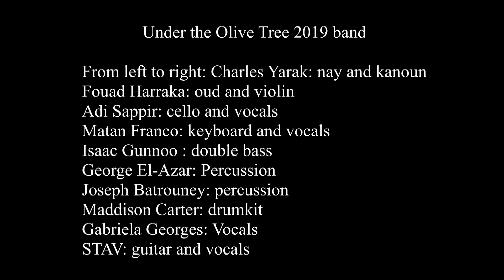Under the Olive Tree 2019 - concert finale - Tini Mini Hanem